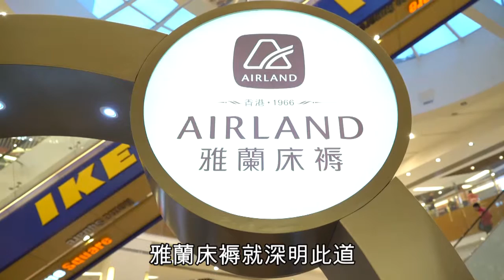床褥歷年演變大全 承托港人美夢